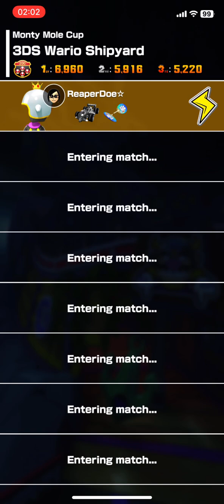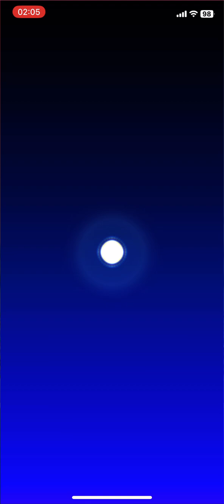Mario Kart Tour - Monty Mole Cup (Battle Tour III) - #1566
This is a replay of the 2023 Battle Tour.

Monty Mole Cup - Battle Tour III.

Recording only in portrait mode. Editing done using YouTube Editor.

Recorded on iPhone xR, with iOS 17.6.1